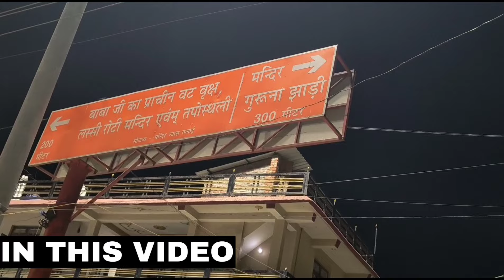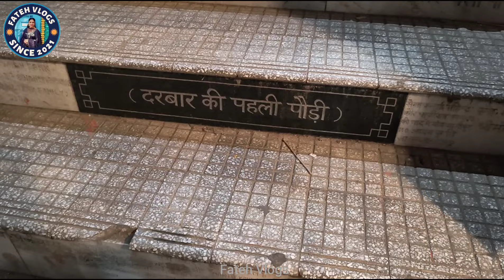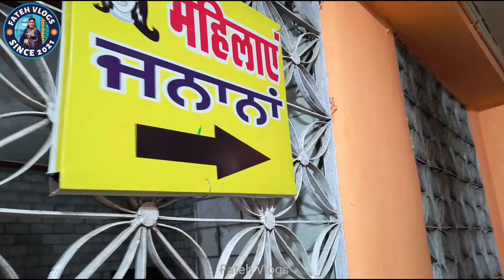Baba Balak Nath Ji || ਚੇਤ ਦੇ ਚਾਲੇ ਵਿੱਚ ਦੁਨੀਆਂ ਜਾਂਦੀ ਪੈਦਲ ਦਰਸ਼ਨ ਕਰਨ ਜੋਗੀ ਦੇ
ਬਾਬਾ ਬਾਲਕ ਨਾਥ ਇੱਕ ਹਿੰਦੂ ਦੇਵਤਾ ਹੈ, ਜਿਸ ਦੀ ਉੱਤਰ-ਭਾਰਤੀ ਰਾਜ ਹਿਮਾਚਲ ਪ੍ਰਦੇਸ਼ ਅਤੇ ਪੰਜਾਬ ਵਿੱਚ ਬਹੁਤ ਸ਼ਰਧਾ ਨਾਲ ਪੂਜਾ ਕੀਤੀ ਜਾਂਦੀ ਹੈ। ਉਸ ਦਾ ਮੁੱਖ ਪੂਜਾ ਸਥਾਨ ਦੇਉਤਸਿਧ ਦੇ ਨਾਮ ਨਾਲ ਜਾਣਿਆ ਜਾਂਦਾ ਹੈ, ਇਹ ਮੰਦਰ ਚੱਕਮੋਹ ਪਿੰਡ ਦੀ ਪਹਾੜੀ ਦੀ ਉੱਚੀ ਚੋਟੀ 'ਤੇ ਸਥਿਤ ਹੈ। ਮੰਦਰ ਵਿੱਚ ਪਹਾੜੀ ਦੇ ਵਿਚਕਾਰ ਇੱਕ ਕੁਦਰਤੀ ਗੁਫਾ ਹੈ, ਮੰਨਿਆ ਜਾਂਦਾ ਹੈ ਕਿ ਇਹ ਸਥਾਨ ਬਾਬਾ ਜੀ ਦਾ ਨਿਵਾਸ ਸੀ। ਮੰਦਿਰ ਵਿੱਚ ਬਾਬਾਜੀ ਦੀ ਇੱਕ ਮੂਰਤੀ ਸਥਿਤ ਹੈ, ਸ਼ਰਧਾਲੂ ਬਾਬਾ ਜੀ ਦੀ ਵੇਦੀ ਨੂੰ "ਰੋਟ" ਚੜ੍ਹਾਉਂਦੇ ਹਨ, "ਰੋਟ" ਆਟੇ ਅਤੇ ਚੀਨੀ/ਗੁੜ ਦੇ ਘਿਓ ਨਾਲ ਮਿਲਾਇਆ ਜਾਂਦਾ ਹੈ। ਇੱਥੇ ਬਾਬਾ ਜੀ ਨੂੰ ਇੱਕ ਬੱਕਰਾ ਵੀ ਚੜ੍ਹਾਇਆ ਜਾਂਦਾ ਹੈ, ਜੋ ਕਿ ਉਨ੍ਹਾਂ ਦੇ ਪਿਆਰ ਦਾ ਪ੍ਰਤੀਕ ਹੈ, ਇੱਥੇ ਬੱਕਰੀਆਂ ਦੀ ਬਲੀ ਨਹੀਂ ਦਿੱਤੀ ਜਾਂਦੀ ਸਗੋਂ ਉਨ੍ਹਾਂ ਦਾ ਪਾਲਣ ਪੋਸ਼ਣ ਕੀਤਾ ਜਾਂਦਾ ਹੈ। ਬਾਬਾ ਜੀ ਦੀ ਗੁਫਾ ਵਿੱਚ ਔਰਤਾਂ ਦੇ ਦਾਖ਼ਲੇ ਦੀ ਮਨਾਹੀ ਹੈ ਪਰ ਉਨ੍ਹਾਂ ਦੇ ਦਰਸ਼ਨਾਂ ਲਈ ਗੁਫ਼ਾ ਦੇ ਬਿਲਕੁਲ ਸਾਹਮਣੇ ਇੱਕ ਉੱਚਾ ਥੜ੍ਹਾ ਬਣਾਇਆ ਗਿਆ ਹੈ, ਜਿੱਥੋਂ ਔਰਤਾਂ ਉਨ੍ਹਾਂ ਨੂੰ ਦੂਰੋਂ ਦੇਖ ਸਕਦੀਆਂ ਹਨ। ਮੰਦਿਰ ਤੋਂ ਲਗਭਗ 6 ਕਿਲੋਮੀਟਰ ਅੱਗੇ ਇੱਕ ਸਥਾਨ "ਸ਼ਾਹਤਲਾਈ" ਸਥਿਤ ਹੈ, ਮੰਨਿਆ ਜਾਂਦਾ ਹੈ ਕਿ ਬਾਬਾ ਜੀ ਇਸ ਸਥਾਨ 'ਤੇ "ਧਿਆਨ ਯੋਗ" ਕਰਦੇ ਸਨ।

ਹੋਰ ਪੀਰਾਂ ਦੀਆਂ ਇਤਿਹਾਸਿਕ ਵੀਡੀਓ ਦੇਖਣ ਲਈ ਬੋਲੋ ਜੀ ਜੈ ਪੀਰਾਂ ਦੀ

4) ਫ਼ਕੀਰੋ ਕਾ ਪ੍ਰਾਚੀਨ ਉਦਾਸੀਨ ਡੇਰਾ, ਬਾਬਾ ਪੂਰਨ ਦਾਸ ਜੀ ਅਤੇ ਸੰਤ ਬਾਬਾ ਬਲਵੰਤ ਸਿੰਘ ਜੀ (ਸਿੱਧਸਰ ਸਿਹੋੜਾ ਵਾਲੇ)

Moj : Fatehblogs
TakaTak : fateh_blogs
Share Chat : @fateh_blogs
Equipment Used:
Editing Software : Filmora GoCC
Edited On : Desktop Intel Core I7
Video Shoot :  One Plus 9R